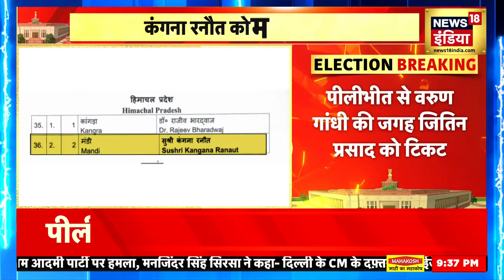Election Breaking: मेरठ से अरुण गोविल और मंडी से कंगना रनौत को मिला BJP का टिकट | LokSabha Election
Election Breaking: BJP ने उम्मीदवारों की पांचवी लिस्ट जारी की, भारतीय जनता पार्टी ने लोकसभा चुनाव के उम्मीदवारों की पांचवीं लिस्ट जारी कर दी है. इस लिस्ट में मेरठ से धारावाहिक रामायण में भगवान राम का किरदार निभाने वाले अरुण गोविल को टिकट दिया गया है. हरियाणा के कुरुक्षेत्र से नवीन जिंदल को टिकट दिया गया है. पीलीभीत से वरुण गांधी का टिकट काटकर जितिन प्रसाद को उम्मीदवार बनाया गया है. प्रधानमंत्री नरेंद्र मोदी की अगुवाई में बीजेपी केंद्रीय चुनाव समिति की बैठक में कल देर तक हुए मंथन के बाद यह लिस्ट जारी की गई है.